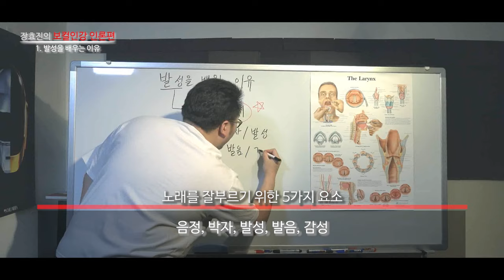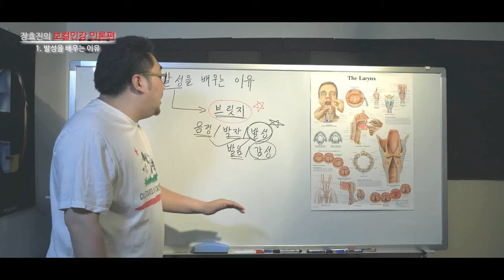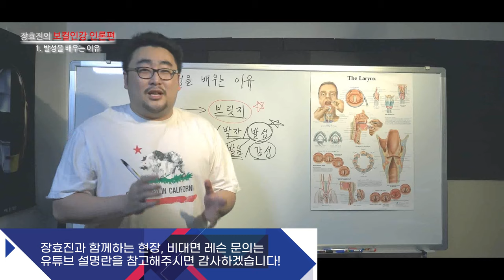노래를 잘 부르기 위한 5가지 요소 [기초 이론 1강]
2023 동영상 보컬 레슨 강의 (인강 신청)

나의 발성 유형을 검사하세요!

레슨 문의는 여기로 연락주세요!